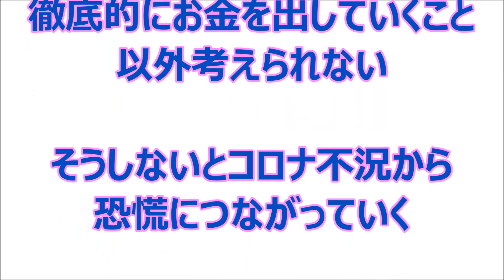山本太郎 「全国を回ってどんな声を聞いたか」過去の記者会見 再投稿 2021年1月18日⑤ 切り抜き れいわ新選組 比例はれいわ コロナが来る前から緊急事態だった。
山本太郎 「全国を回ってどんな声を聞いたか」過去の記者会見 再投稿
2021年1月18日⑤ 切り抜き
コロナが来る前から緊急事態だった。